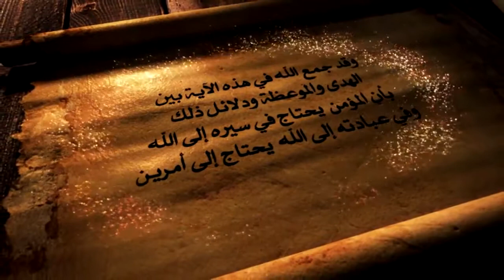لطائف قرآنية للدكتور عقيل الشمري ٤